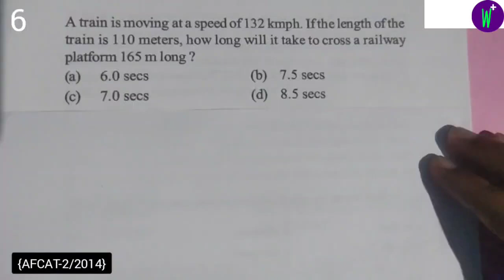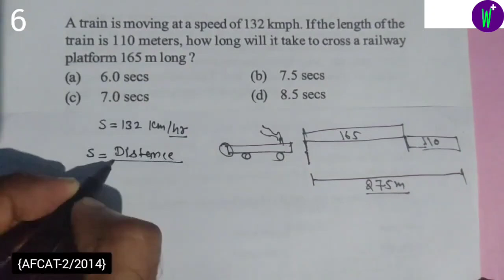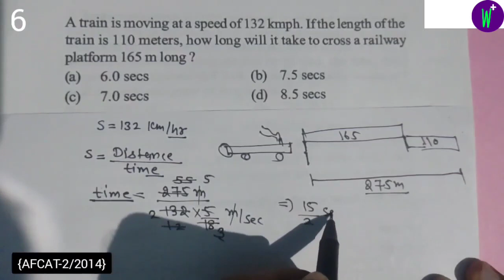A train is moving at a speed of 132 kmph. If the length of the train is 110 meters, how long will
Q:-) A train is moving at a speed of 132 kmph. If the length of the train is 110 meters, how long will it take to cross a railway platform 165 m long?
(a)6.0 secs  (b) 7.5 secs  (c)7.0 secs  (d) 8.5 secs